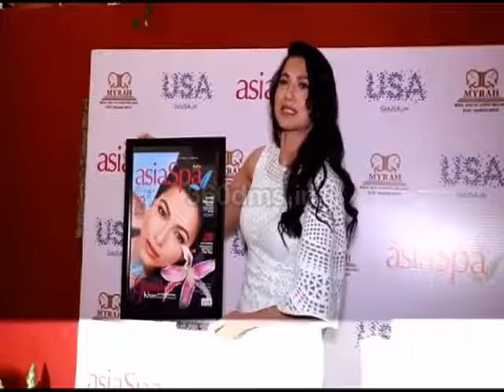FEVER Actress Gauhar Khan Sizzles In White At The Cover Launch Of Asia Spa Magazine